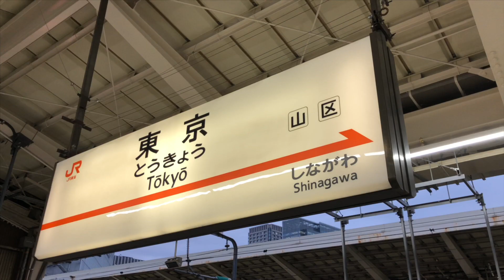【企業】People(10) 救急車の企画・マーケティング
日産自動車で働く、「人」を取り上げるシリーズの第10弾は、日本ＬＣＶ本部ＬＣＶマーケティング部 の甲斐　崇史です。
日本全国の自治体の要望に合わせて、様々な仕様が必要なパラメディック（救急車）車両、通常のクルマとは違うマーケティング活動が必要なときも。
日産のクルマに関わる「人」の想いをご紹介します。

Peopleシリーズは、以下のサイトFirst Contact Nissan Technology～技術の日産にふれる～でもご紹介しています。

HU